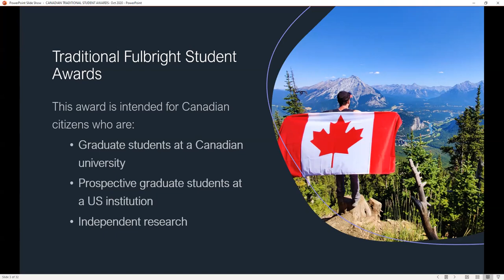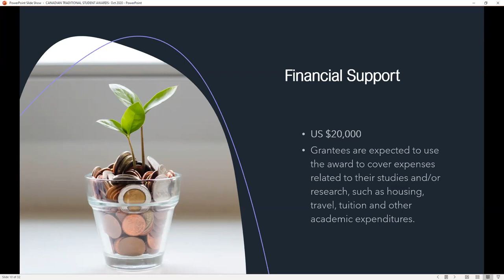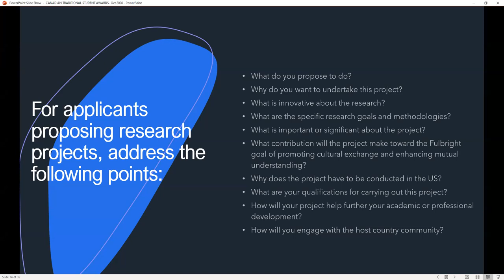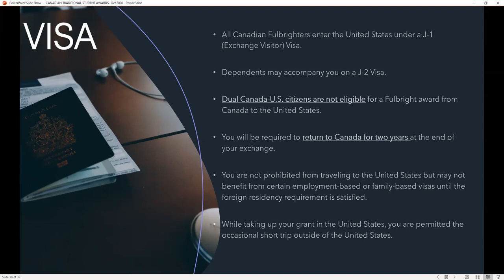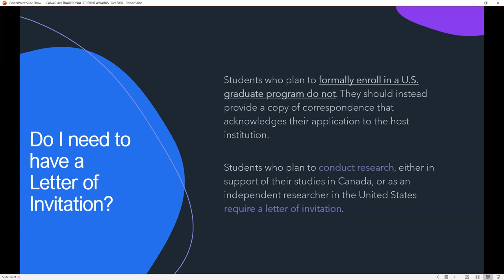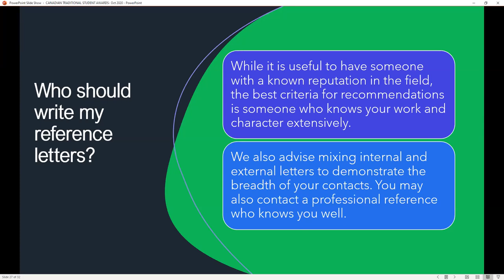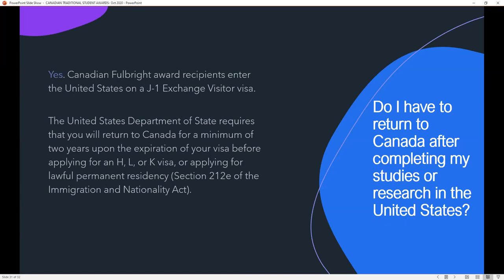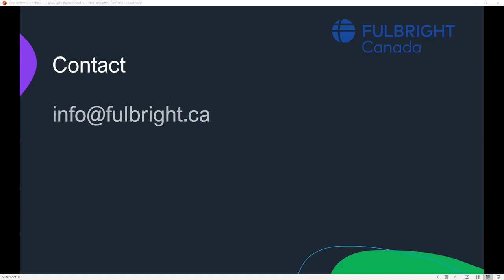Preparing a Successful Application for the Traditional Fulbright Student Awards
Learn more about how to apply for a  US$20,000 grant for a nine-month academic year.

These all-discipline awards can be taken up at any college, university, think tank, or government agency in the United States.
The Fulbright Canada Post-COVID Challenge hopes to inspire youth and provide a venue for them to engage in shaping and enriching our collective future. We are seeking bold ideas from youth in Canada and the United States about the way we live, connect, and grow in a Post-COVID world.
Deadline to apply: November 30, 2020